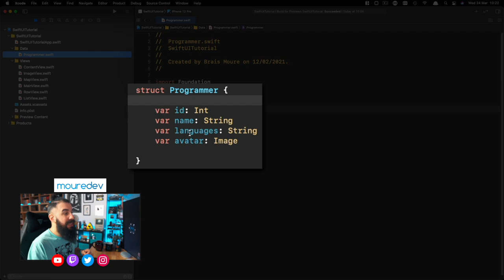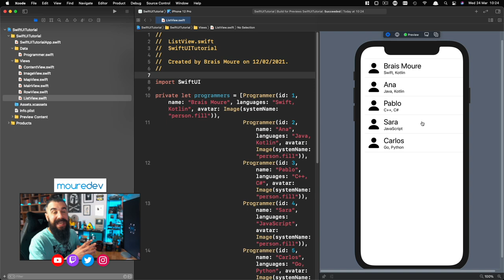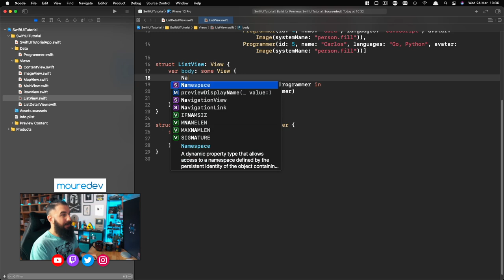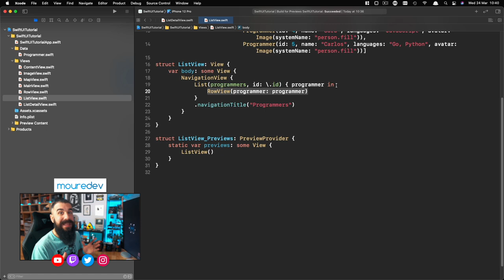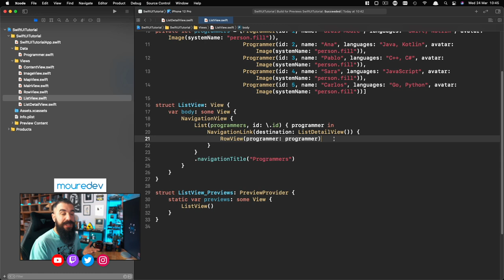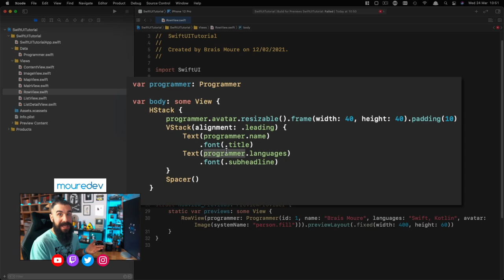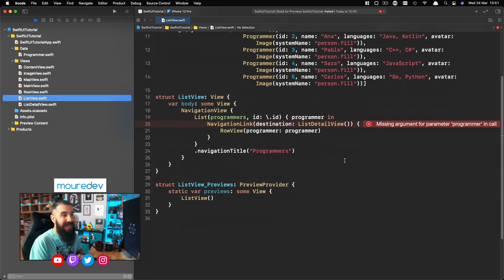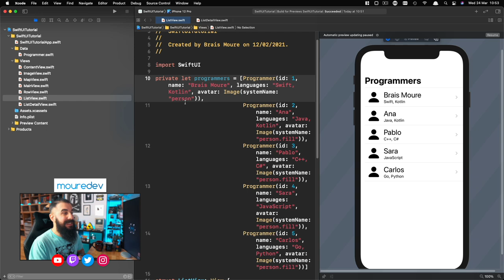Cómo crear NAVEGACIONES entre PANTALLAS en SwiftUI | #7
Vamos a crear una navegación entre pantallas con SwiftUI, Swift y Xcode utilizando  NavigationView y NavigationLink.

¡HOLA HACKERMEN! 👋🏼

¡Gracias!

⏱  ÍNDICE:
00:00 | Navegaciones en SwiftUI
01:17 | Creando la vista de detalle
02:36 | NavigationView y NavigationLink
04:42 | Enviando información entre pantallas
07:00 | Conclusiones finales